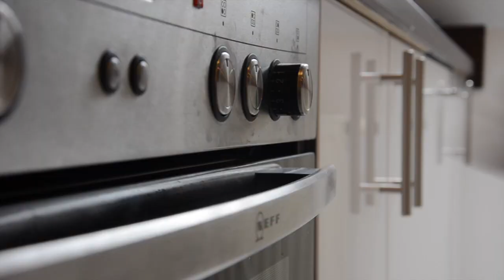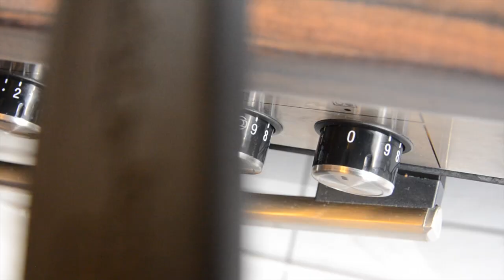Ingwer-Kürbis-Cremesuppe mit karamellisierten Kürbiskernen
Gesund, lecker und Laterne -- Während zu Halloween aus dem Kürbis gerne eine Grusel-Lampe wird, werden die orangenen Leckerbissen den Rest des Herbstes wenig beachtet. Völlig zu unrecht: Kürbis schmeckt! Und das beweisen wir.